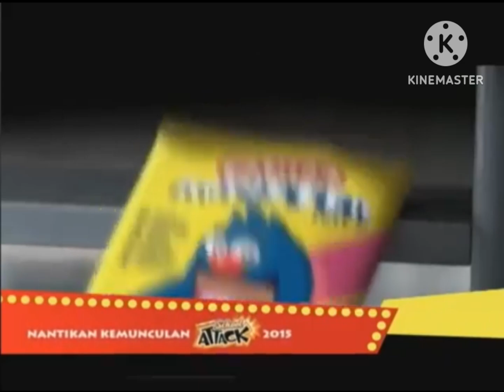TV3 Ad Break 2015 Part 13